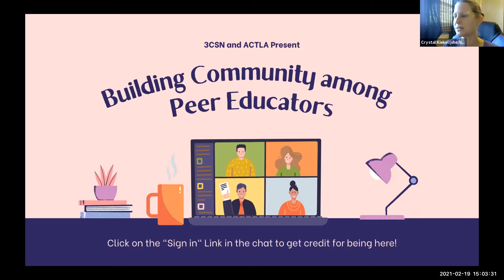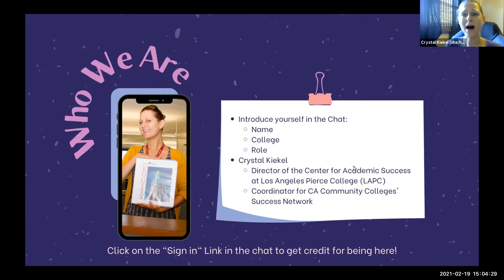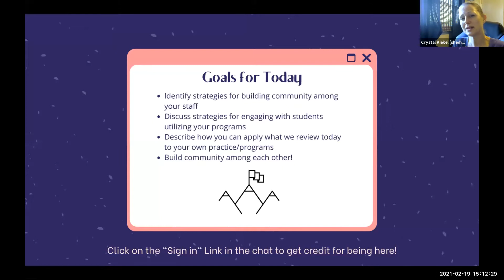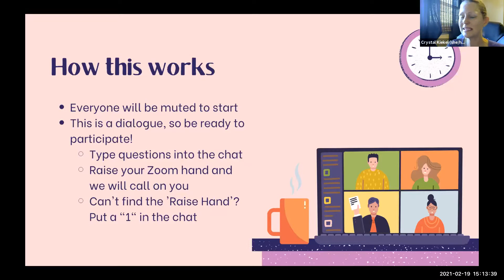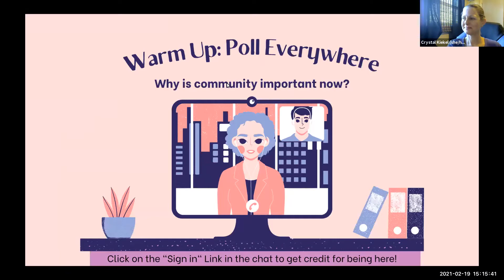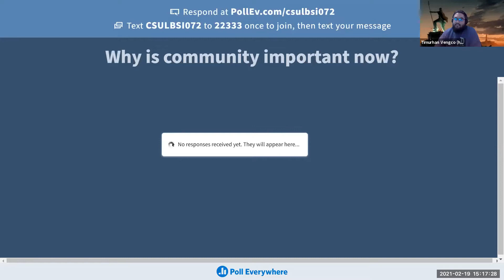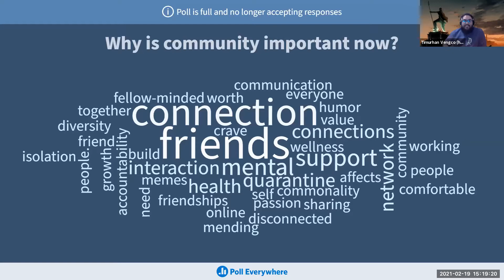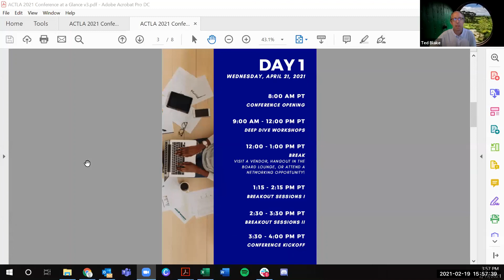Tutor Forum: Building Community amongst Peer Educators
In collaboration with 3CSN, ACTLA hosted a Tutor Forum titled "Building Community amongst Peer Educators." ACTLA moderated a panel of learning assistance superstars within the California Community College system, consisting of Crystal Kiekel of LA Pierce College, Megan Keebler of Chaffey College, Ted Blake of Mt. San Jacinto College, and their respective student staffs, to discuss how we all approach building community in an online context. Our panel also fielded a brief Q&A with attendees.

This Tutor Forum also served as a lead up to ACTLA's 46th Annual Conference online on April 21 – 23, 2021! This event is an opportunity for tutoring and learning assistance professionals opportunity to network with colleagues, share best practices for providing academic support, and add to our growing body of knowledge in our practice.